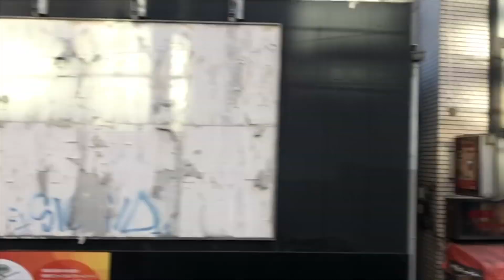2019 Week01 渋谷駅ビルボード広告（1月3日）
2019 Week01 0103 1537 IMG 1607渋谷ホームslow edit